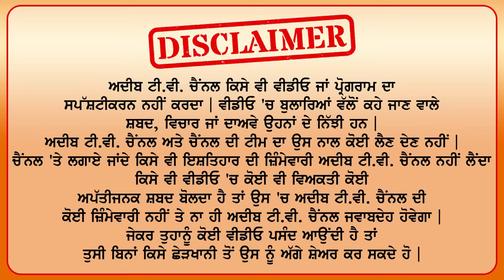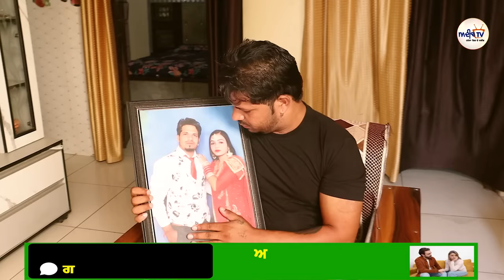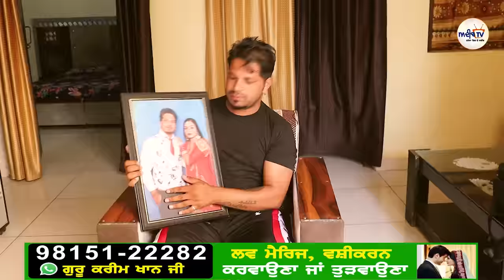Rajveer Singh Life story | Rajveer Singh Love Story | Emotional Love Story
ਜੇਕਰ ਤੁਸੀਂ ਵੀ ਆਪਣੀ ਜ਼ਿੰਦਗੀ ਦੀ ਕਹਾਣੀ ਲੋਕਾਂ ਨੂੰ ਦੱਸਣਾ ਚਾਹੁੰਦੇ ਹੋ ਤਾਂ ਇਸ Instagram Id  ਤੇ ਮੈਸੇਜ ਕਰੋ ਜੀ 👇ਤੇ ਸਾਡੇ ਇੰਸਟਾਗ੍ਰਾਮ ਪੇਜ ਨੂੰ ਫੋਲੋ ਵੀ ਜ਼ਰੂਰ ਕਰੋ